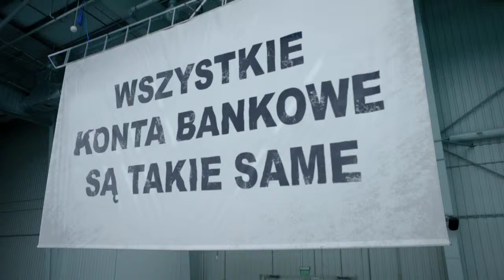Kampania „Nowy mBank"